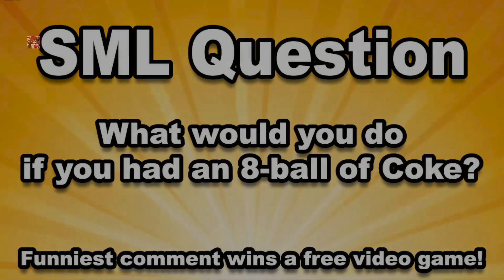Friday Night Funkin' VS Evil Jeffy | SML Movie: Jeffy's Endless Aethos! (FNF Mod)